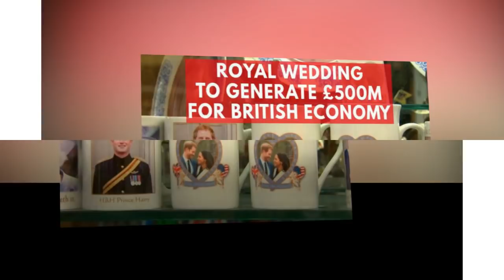Prince Harry's wedding to Meghan Markle 'set to boost UK economy'